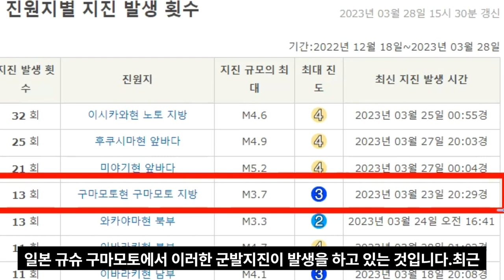[속보]대지진 일본 열도 두동강 오이타,분고수도 중앙구조선 폭발